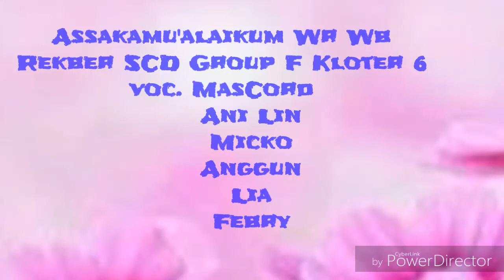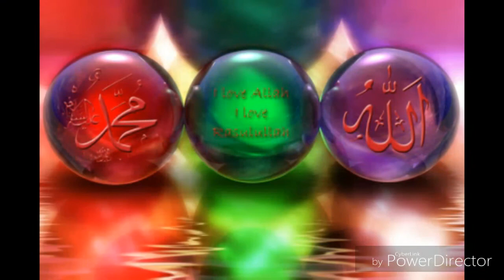Birosulillah ~ Rekber SCD Group F kloter 6